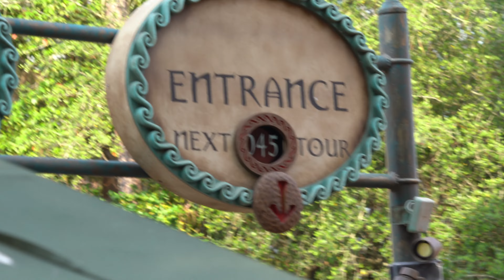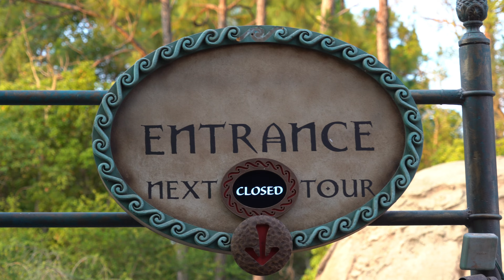Closing Moment of Poseidon's Fury at Universal's Islands of Adventure Park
Poseidon’s Fury at Universal Islands of Adventure has closed forever. Taylor took his final tours on May 9, so now let’s celebrate the legacy of this unique walk-through experience — and look ahead to its future